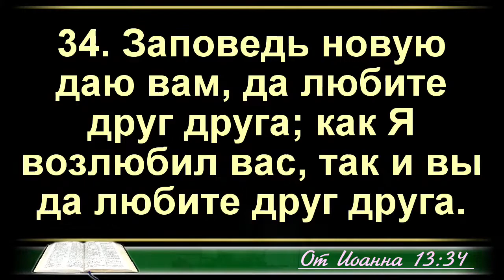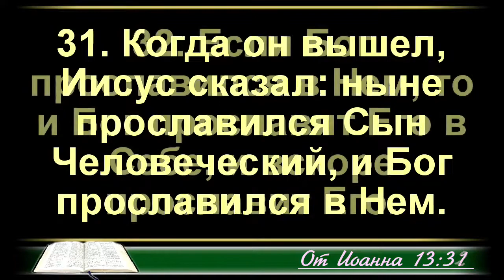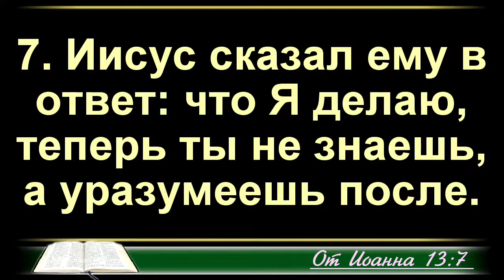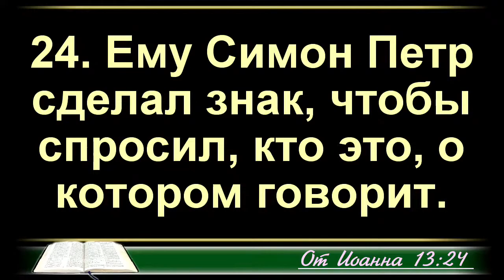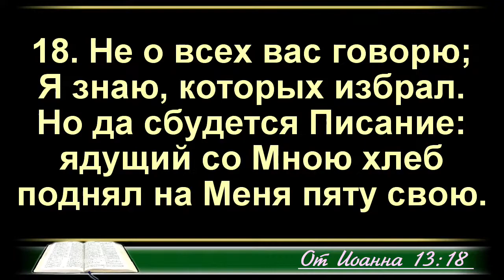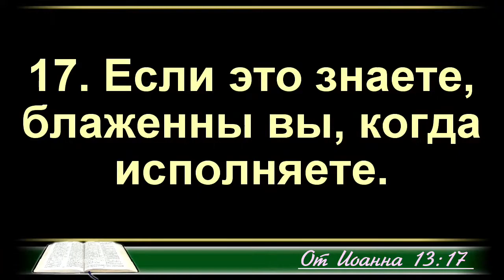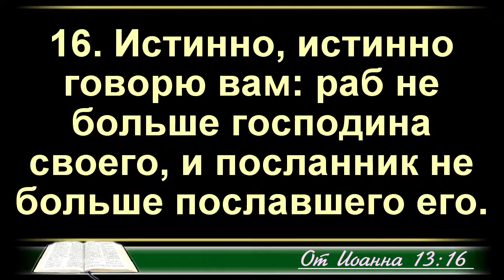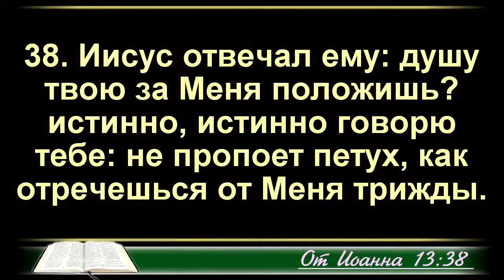По примеру Христа | Алексей Исаков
Проповедь — По примеру Христа
Пастор — Алексей Исаков
27 марта 2021

Мы рады, что вы можете присутствовать на наших богослужениях онлайн! Если вы получаете от этого благословения и хотите поддержать наше служение материально, то вы можете это сделать, нажав кнопку по ссылке:
Пусть Господь вас обильно благословит!

Лівобережний Духовний Центр | Адреса: м. Київ, вул. Микитенка 20А
Трансляція богослужінь проводиться щосуботи об 11:30 та щоп'ятниці о 18:00